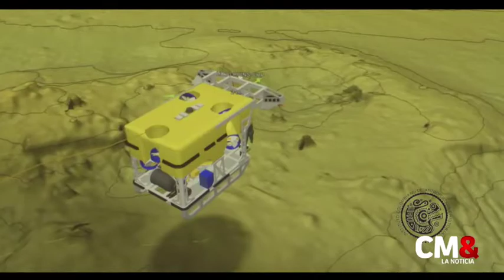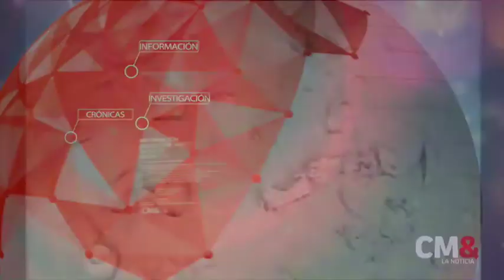Galeón San José, tema de empalme con gobierno entrante